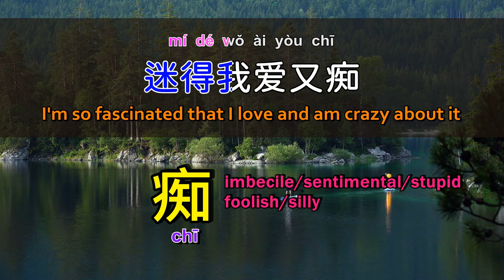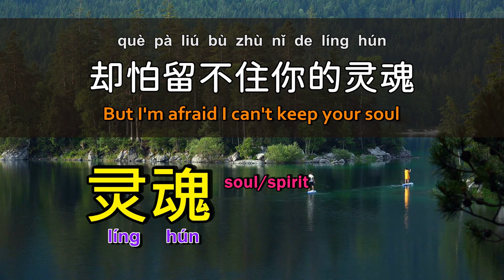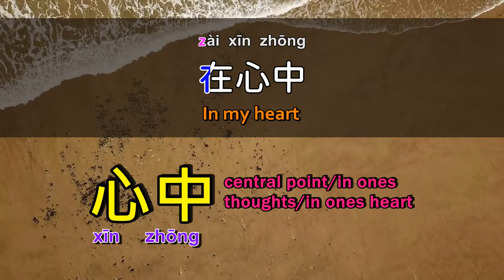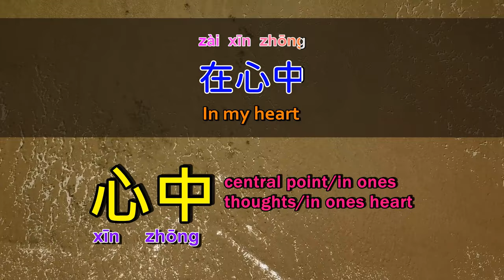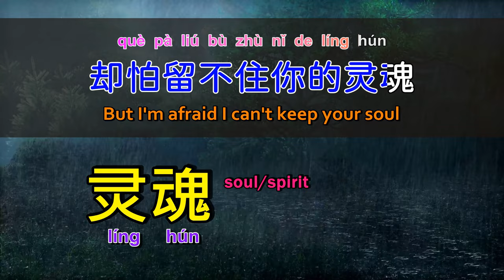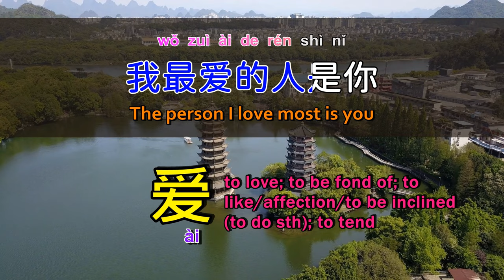Learn Chinese songs: multi-language subtitles, Chinese Pinyin lyrics, Chinese word explanations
The following are the lyrics of this song:
[ 00:00 ]
[00:00] My favorite is you
[00:04] Wu Sikai
[ 00:08 ]
[00:09] Words: Yao Qian
[00:10] Music: Wu Sikai
[ 00:11 ]
[00:16] This channel is established for [helping learning Chinese]
[00:20] Please support us by [like and subscribe]
[ 00:27 ]
[00:29] The way you smile
[00:33] Having an unstable temperament
[00:36] My heart is racing
[00:43] The way you are free
[00:45] Like a nomad
[00:49] I'm obsessed with it
[00:55] I want to net your people
[01:00] But I'm afraid I can't keep your soul
[01:09] I admit it
[01:10] In my heart
[01:13] The person I love most is you
[01:17] Kiss your lips
[01:19] To prove my life
[01:23] In my heart
[01:26] The person I love most is you
[01:30] Xunxunmi
[01:33] Life is complete without you
[ 01:39 ]
[01:42] This video has lyrics in [multiple languages] to help you learn
[01:47] Turn on [Video subtitles] and select the language of your country
[ 01:55 ]
[01:58] The way you are free
[02:01] Like a nomad
[02:04] I'm obsessed with it
[02:10] I want to net your people
[02:16] But I'm afraid I can't keep your soul
[02:24] I admit it
[02:26] In my heart
[02:29] The person I love most is you
[02:33] Kiss your lips
[02:36] To prove my life
[02:39] In my heart
[02:43] The person I love most is you
[02:46] Xun Xun Mi Mi
[02:49] Life is complete without you
[03:06] I admit it
[03:07] In my heart
[03:10] The person I love most is you
[03:14] Kiss your lips
[03:17] To prove my life
[03:20] In my heart
[03:23] The person I love most is you
[03:27] Xunxunmi
[03:30] My favorite is you
[ 03:38 ]
[03:41] Want to improve your Chinese skills? [Like and subscribe]
[03:49] Practice listening to music every day and you will become a master of Chinese
[ 04:01 ]

Features of our channel videos:

1. Accurate [Chinese and English lyrics]
2. Practical [Chinese word explanation]
3. Convenient [Chinese Pinyin Marking]
4. Internationalization [multi-language subtitles]